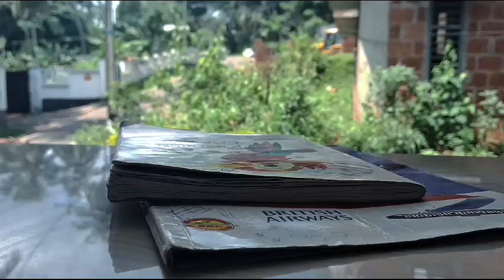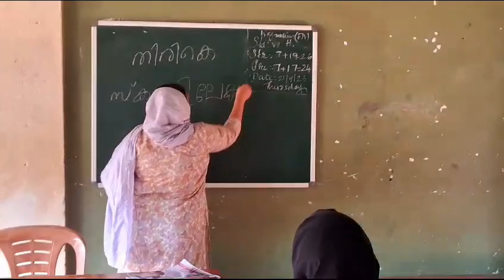September 24, 2023